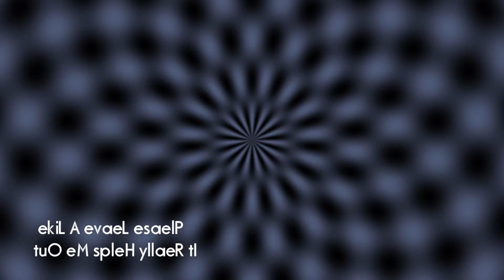LP PAPER MARIO COLOR SPLASH ep29 YOU SUNK MY BATTLESHIP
Ludwig Koopa show up to battle me for the first time ever.

A new PAPER adventure is here and Mario is once again going to paint the town red in this reverse Mario Sunshine adventure.
Lets play PAPER MARIO COLOR SPLASH